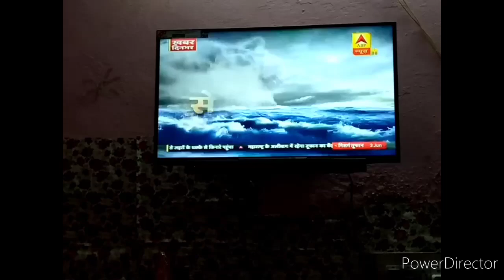भगवान हमारी मदद करो😱😢😷😣😣/हम पर थोडी दया करो🙏 /मोरनिग रूटीन दिखाने लगी पर 😲😲ये क्या हो गया?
Hellofriend
 simran hai mere channel ka naam INDIAN YOUTUBER SIMRAN MOM
Hai

Mera ik beta hai uska naam manraj hai
Main daily vlog bnati hu

Kuch beauty tips,kuch cooking,kuch baby health tips kuch gossip

Aap sab se share krti hu

Aaj ki din bhi aap sab se share kia hai

Isse achha koi nhi

video dekhiye aur enjoy kreye

Umid krti hu aapko meri video pasand aaye

Ye video agar aapko pasand aaye to pls video ko like jrur dena